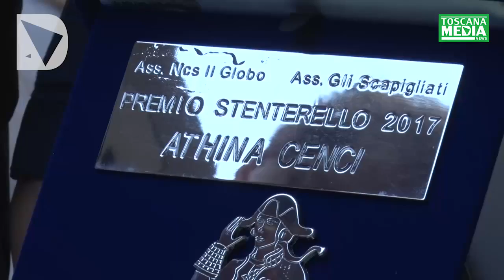SERVIZIO - IL PREMIO STENTERELLO ALL'ATTRICE COMICA ATHINA CENCI